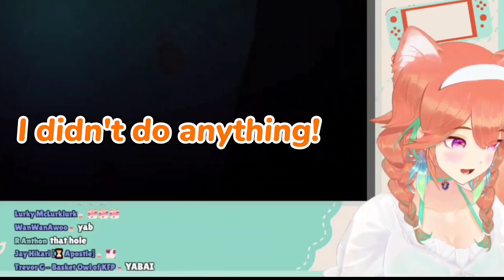𝐊𝐢𝐚𝐫𝐚'𝐬 𝐇𝐨𝐥𝐞 𝐨𝐧 𝐅𝐢𝐫𝐞! 𝐋𝐦𝐚𝐨! |Hololive EN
ED ART by @Tkminnm from Twitter -

BGM used
DOVA-SYNDROME